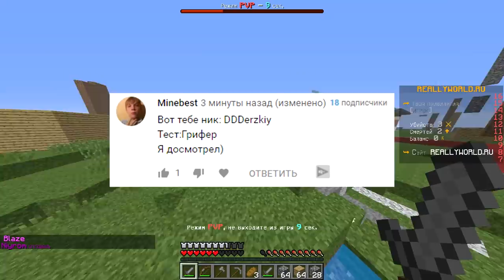УБИЛ АДМИНА И ПОЛУЧИЛ БАН НА СВОЁМ СЕРВЕРЕ - Грифер Шоу в Майнкрафт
👉В этом ролике "Грифер ШОУ в Майнкрафт" меня забанили за то что я убил админа на своём же сервере и получил бан просто так...  Всё увидите в ролике)

►Команды из ролика: /podarok
►Как вам новое аутро?

★Наберем 10.000 ♥?

●РП: скидывать?)